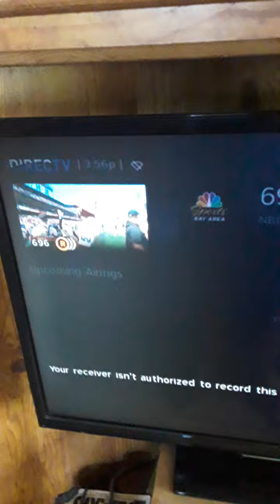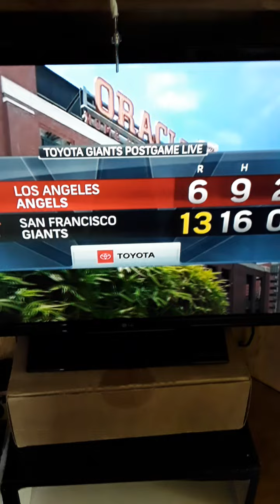SF GIANTS WINS 13 TO 6 THE SF GIANTS POSTGAME LIVE SHOW OPEN ON NBC SPORTS BAY AREA!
SF GIANTS WIN IT 13 to 6 THE SF GIANTS POSTGAME LIVE SHOW OPEN ON NBC SPORTS BAY AREA IS SUNDAY JUNE 16 2024 I LOVE IT!